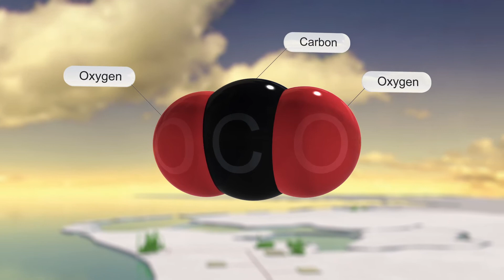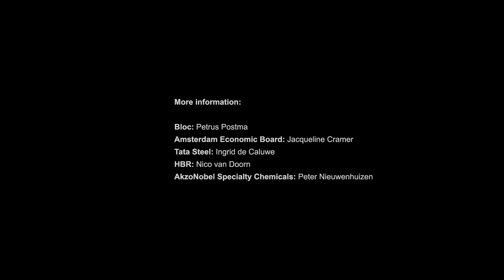CO2 Circular 2050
We are on a journey to find realistic alternatives to fossil resources and CO2 emissions, to align with the Netherlands' energy target of being completely circular by 2050.